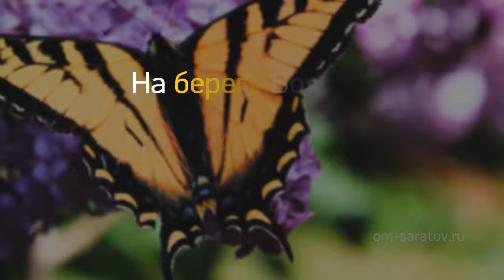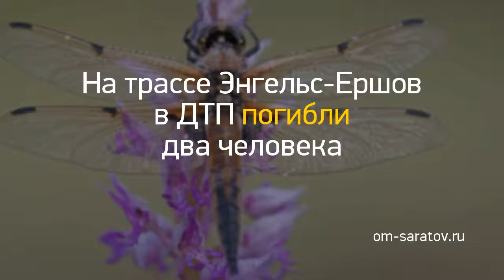Новость дня: "Еврейской общине Днепра хотят разрешить на..." и другие главные новости за 2019-11-15